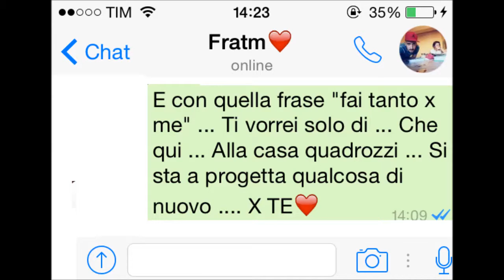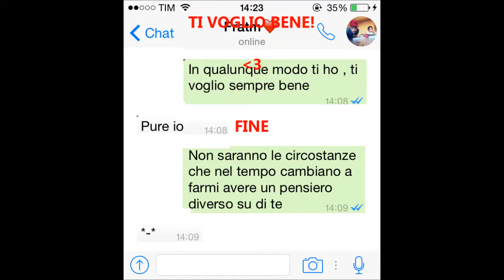Per il mio fratellone MiTo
Video per il mio fratellone